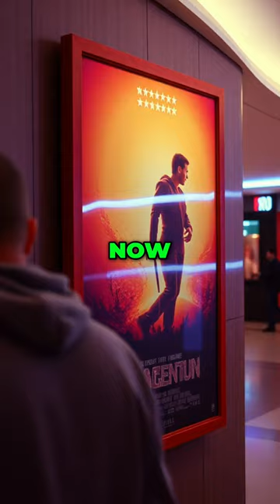Why 'Woke' Labels Kill Gaming Buzz!